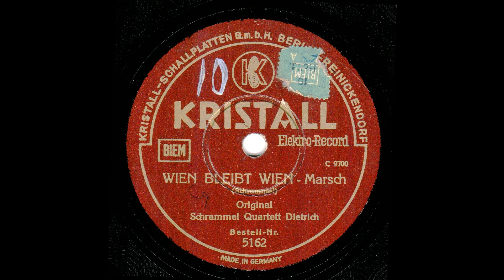Schrammel Quartet Dietrich Wien bleibt Wien Erzharzog Albrecht Marsch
Opnamendatum mij niet bekend.